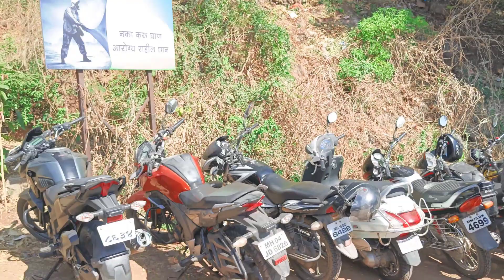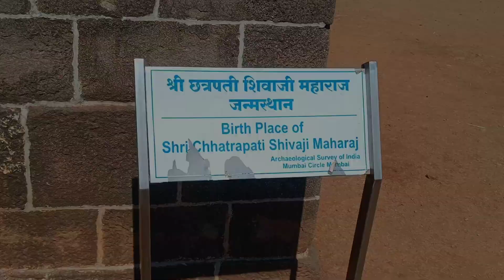Shivneri Fort Junnar | शिवनेरी किल्ला | Pune | शिवजन्मभुमी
Shivneri Fort Junnar | शिवनेरी किल्ला मित्रांनो आज भेट देत आहोत आपण छत्रपती शिवाजी महाराजांचे जन्मस्थान शिवनेरी किल्ल्याला. आज हा किल्ला पाहणार आहोत सोबतच या किल्ल्याची माहिती देखील घेणार आहोत. पुणे जिल्ह्यातील जुन्नर तालुक्यात छत्रपती शिवाजी महाराजांचे जन्मस्थान असलेला शिवनेरी किल्ला अजूनही तेवढाच भक्कम आहे. १६ फेब्रुवारी १९३० रोजी छत्रपती शिवाजी महाराजांचा जन्म या किल्ल्यावर झाला. १६२९ मध्ये आई जिजाऊ गरोदर असताना शहाजी राजेंनी जिजाऊ ना शिवनेरी किल्ल्यावर आणले, याच किल्ल्यावर आणण्याचे कारण म्हणजे किल्ल्याची चहूबाजूंनी असलेली भक्कम तटबंदी. आई जिजाऊ च्या संरक्षणासाठी शाहजीराजे भोसलेंना हा किल्ला सुरक्षित वाटलं. आज पण हा किल्ला सुस्तीतीत आहे, हे किल्ला पाहिल्यावर लक्ष्यात येते. किल्ल्यावर शिवाई देवीचे मंदिर आहे. याच शिवाई देवीला आई जिजाऊंनी नवस केला कि, जर मला मुलगा झाला तर त्याचे नाव तुझ्या नावाप्रमाणे ठेवील आणि त्या नवसाला शिवाई देवी पावलीहि. इ.स. १९ फेब्रुवारी १६३० रोजी आई जिजाऊंना पुत्र प्राप्ती झाली, आणि नवसाप्रमाणे आई जिजाऊंनी पुत्राचे नाव शिवाजी असे ठेवले. जुन्नर बस स्टॅन्ड जवळील रस्ता आपल्याला किल्ल्याच्या पायथ्याशी घेऊन जातो. जुन्नर गाव ते किल्ला असे ४-५ किमी अंतर आहे. जुन्नर गावातून त्या ठिकाणी जाण्यासाठी ऑटो वगैरे ची मदत घेऊ शकता. किल्ल्यावर असलेले भक्कम दरवाजे आजही किल्ल्याच्या सुरक्षेतेची साक्ष देतात. काही दरवाजे खराब होत आहेत पण त्यांच्या दुरुस्तीची कामेही तेवढीच बारकाईने होत आहेत. किल्ल्यावर जाण्यासाठी पायऱ्यांचा वापर करावा लागतो त्यामुळे चढण्यासाठी जास्त त्रास होत नाही. किल्ला चढत असताना सात दरवाजे लागतात. थोडे वर चढून गेल्यानंतर रिकाम्या जागेत बागेचे स्वरूप देण्यात आलेले आहे. त्या ठिकाणी बसल्यावर सावलीसोबत वाऱ्याचा हि तेवढाच आनंद मिळतो. किल्ल्यावर असलेली साफ-सफाई किल्ल्याच्या सौन्दर्यतेमध्ये भर घालते. जात असताना आई शिवाई देवीचे मंदिर लागते. मंदिराच्या आतील गाभारा लाकडापासून बनवलेला आहे आणि त्या लाकडांमध्ये कोरीव काम केलेले दिसून येते. पुढे गेल्यावर तोच रस्ता आपल्याला शिवजन्मभूमीकडे घेऊन जातो. शिवजन्मभूमी कडे जात असताना आपल्याला गंगा जमूना या पाण्याच्या टाक्या लागतात त्या पाहण्यासारख्या आहेत. एवढ्या उंचावर असूनही त्या ठिकाणी पाण्याच्या टाक्या स्वच्छ पाण्याने पूर्ण भरलेल्या दिसतात. शिवजन्मभूमी पासून पुढे जात असतांना बदामी टाके लागते, या टाक्याचा आकार बदामाचा असल्यामुळे याला बदामी टाके नाव देण्यात आलेले आहे. पुढे कडेलोट पॉईंट, वर किल्ल्याचा शेवट होतो. वर किल्ल्यावर जाताना मधे-मधे पिण्याच्या पाण्याची सोया केलेली आहे. किल्ल्यावर जेवणाची कोणत्याही प्रकारची सोय नाही, पण तुम्हाला लिंबू सरबत, कोकम सरबत अश्या प्रकारची छोटी मोठी दुकाने लागतात. साधारण किल्ला पाहायला १ तास लागतो.